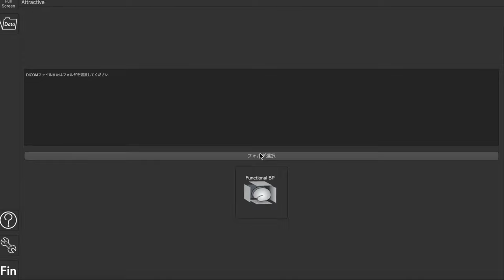3D Z-score (decrease map)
日本メジフィジックス社より提供される脳SPECT統計解析「3D SSP」を、3次元的に復元。マウス操作で自由な角度から脳の血流低下部位を観察できます（脳血流の低下度合いは健常脳の標準血流値から計算されるZ-scoreで表示されます）。

これまで3D SSPユーザーは正６方向の投影画像のみ観察することが出来ましたが、この技術を用いるとマウス操作で自由な角度から脳の血流情報を観察できます。診断の参考に、患者さんへの説明に便利に使用できます。